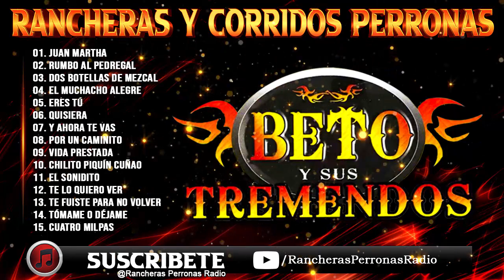Beto y sus Tremendos 20 Grandes Éxitos ⭐ Corridos Y Rancheras Perronas Mix 2021 - 2022